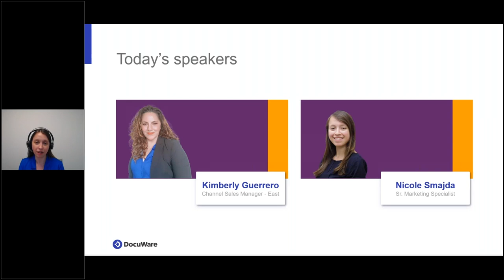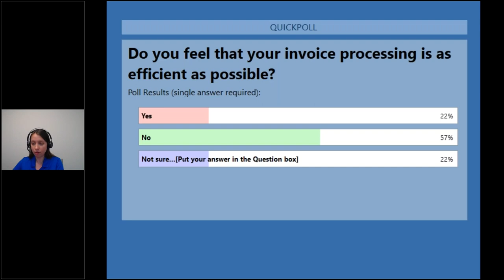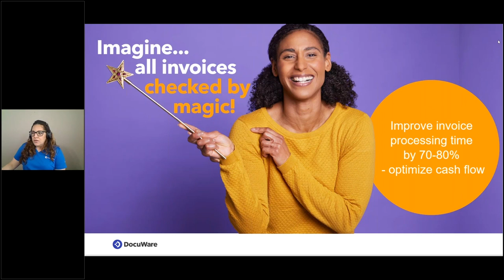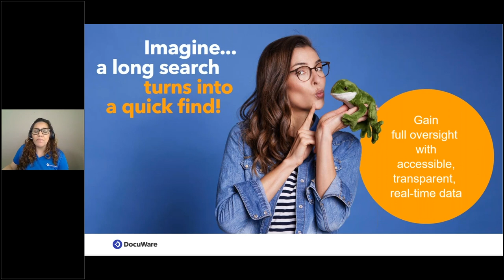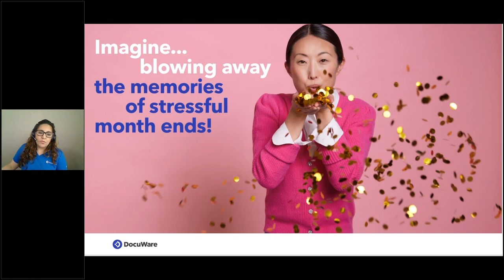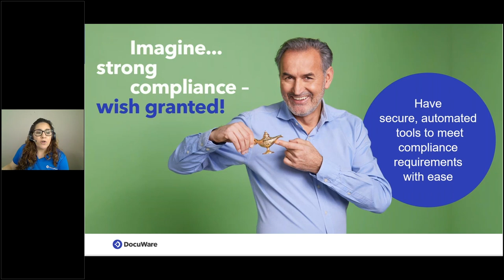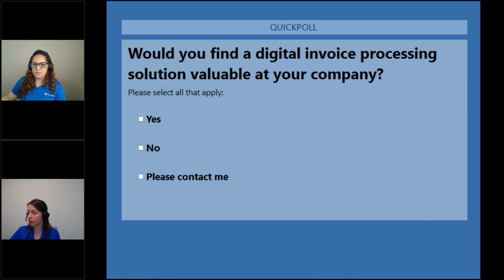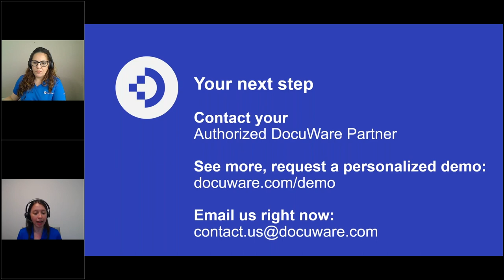Automated Invoice Processing – Finance Managers’ Top 5 Wishes Come True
Is your invoice processing a struggle?

Wouldn't it be nice if your team could process invoices faster and more accurately so you can optimize cash flow? Do you dream of having real-time reporting to make better informed decisions?

Your wishes are no longer a fairy tale! Discover how they become reality when you use digital invoice processing...

Ready to learn more about what an automated invoice processing system can do for you and your team?